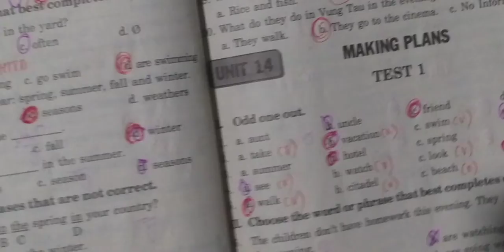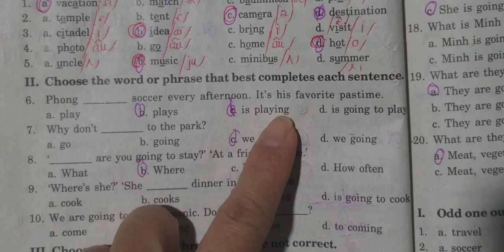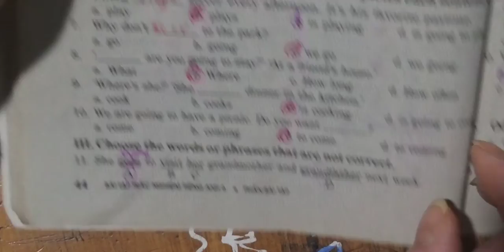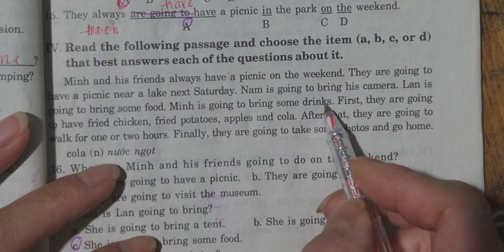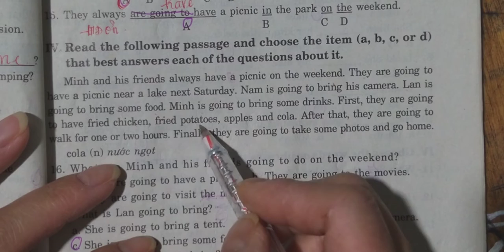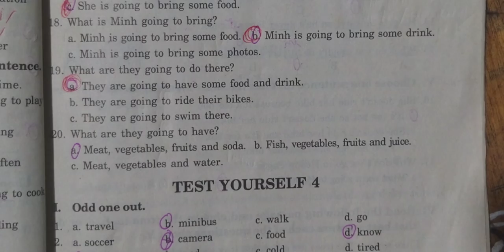Tiếng Anh 6 Unit 14 Test 2